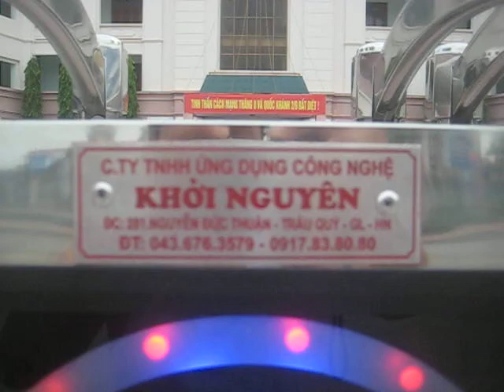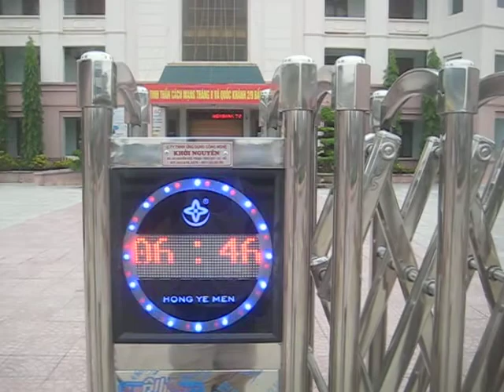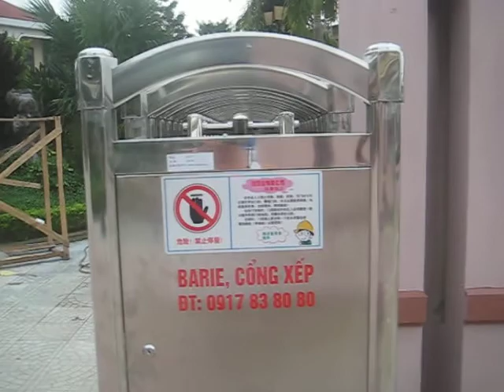Cổng xếp, cổng tự động, cổng xếp inox, cổng đện - Mr Tuyến - 0917 83 80 80